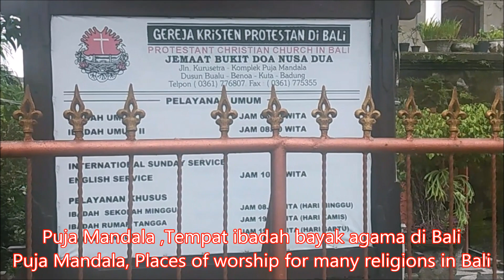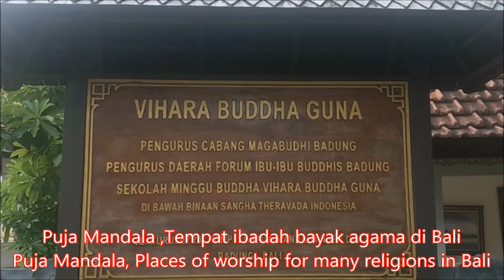Puja Mandala Bali , Puja Mandala Worship Complex , 5 Tempat Ibadah Di Bali, Nusa Dua Bali